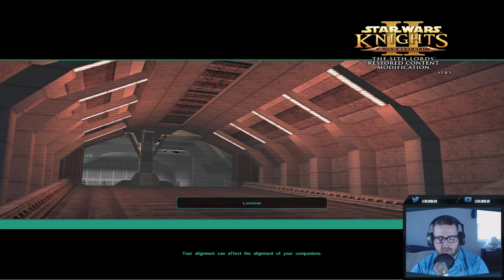Blub Blub Stream Streams Star Wars Knights of the Old Republic II: The Sith Lords Part 16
Welcome to Le_BlubBlub! I The goal is that you leave this video a little happier than when you came and that this video helps you have a better day.